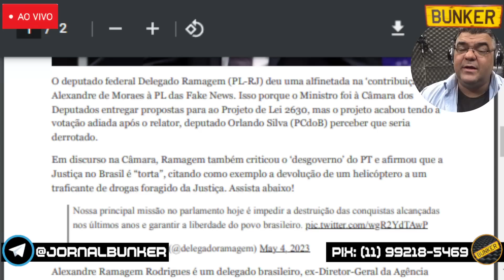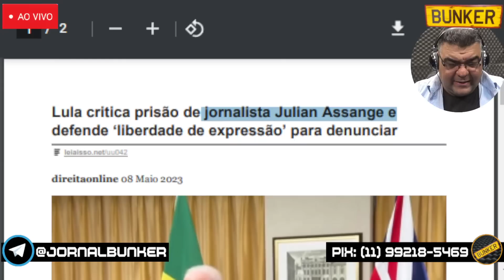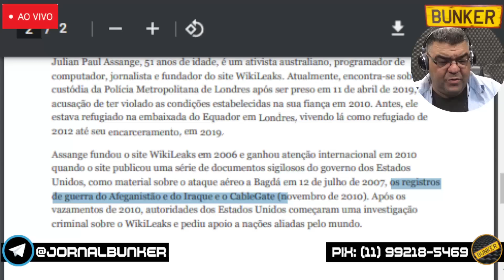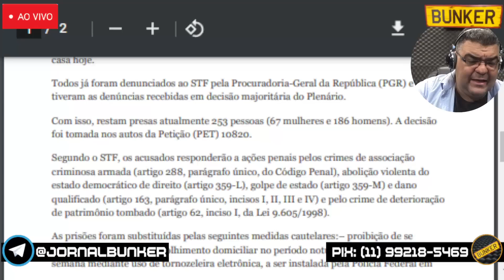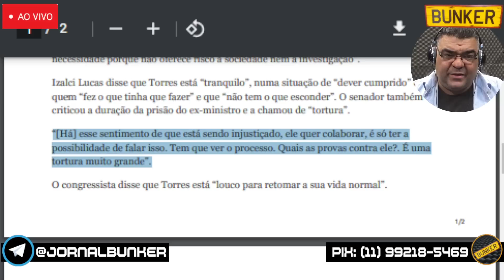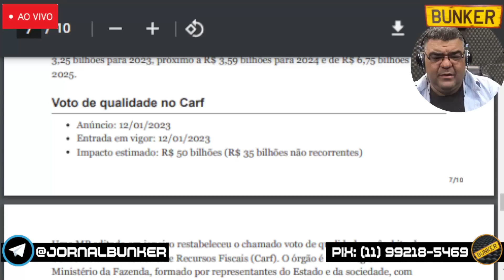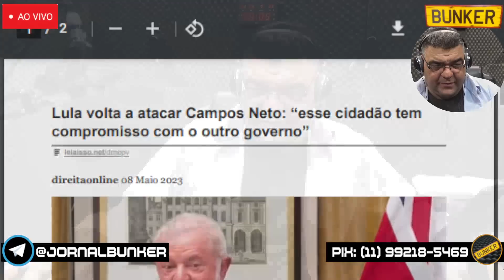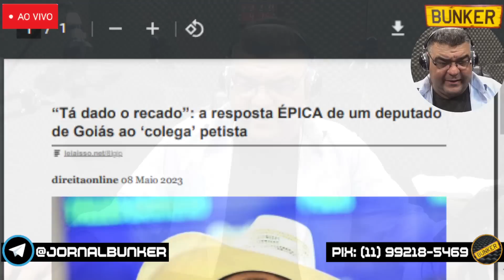Edição da tarde (08/05)